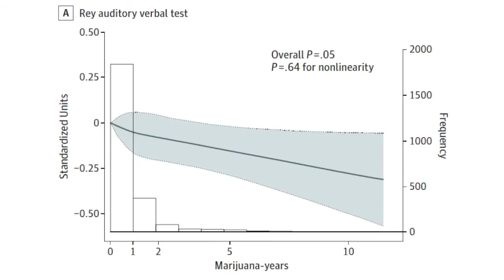Former pot smokers: does past exposure affect your brain today?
A study appearing in JAMA internal medicine suggests that it will, but this 150 second analysis points out that some of the conclusions may be half-baked.